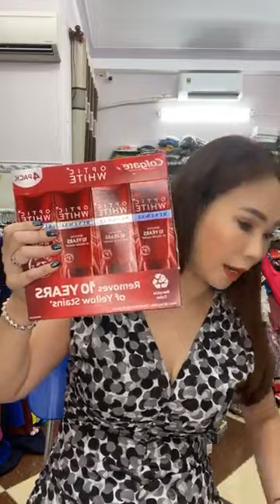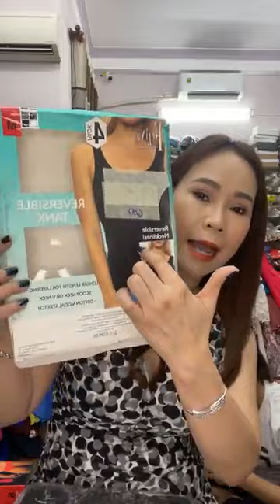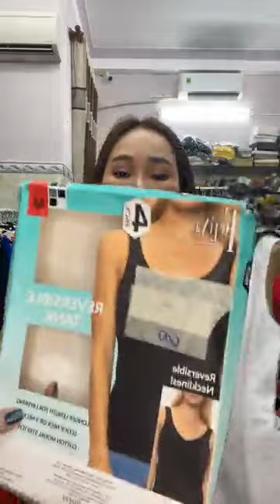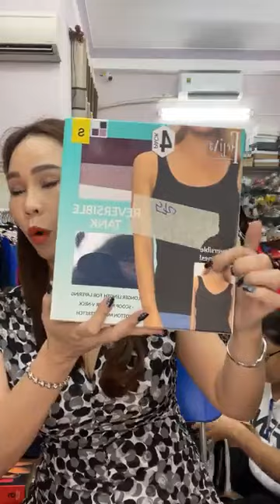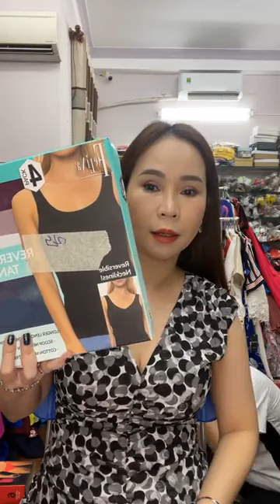Ngoc Ruby Hàng hiệu thời trang was live ｜ By Ngoc Ruby Hàng hiệu thời trang4187